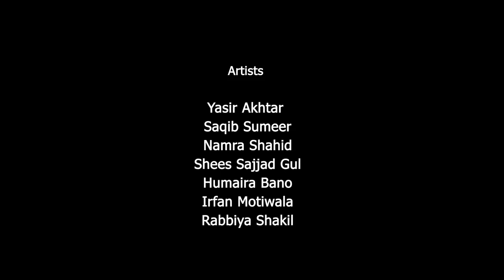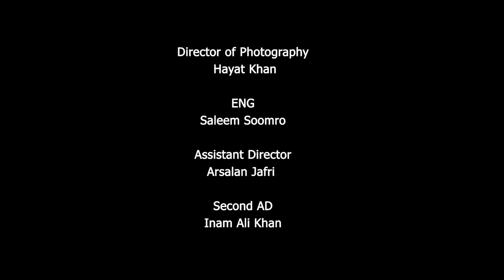Rung Dorangi title song "Rung" With Special Children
Melodies of Memories!

Yasir Akhtar and His Cast Team Bond with Special Children Through the Stirring Title Song 'Rung'

In the heartwarming music video for the title song 'Rung' from the movie 'Rung' Dorangi,' music artist Yasir Akhtar and his talented cast team showcase their passion for spreading joy and love to special children. The song's enchanting melodies echo the vibrant colors of life, symbolizing the power of diversity and inclusion.

As the video commences, Yasir Akhtar, alongside his cast team, embarks on a heart-touching journey to connect with special children and create beautiful memories together. Their genuine and heartfelt interactions demonstrate the importance of embracing and celebrating differences, highlighting that every individual deserves to be treated with love and respect.

The catchy beats and soothing vocals of the song 'Rung' perfectly complement the vibrant visuals, capturing the essence of happiness and togetherness. The music video serves as a reminder that despite the challenges special children might face, their spirits are resilient, and they deserve to experience the same joys and wonders of life as anyone else.

Through 'Rung' Dorangi,' Yasir Akhtar and his cast team have beautifully communicated the message of inclusivity, encouraging society to appreciate the unique abilities and strengths that special children possess. Their bond with these incredible individuals is a testament to the power of music, which has the ability to unite people from all walks of life.

'Rung' is not only a delightful melody but also a tribute to the strength and resilience of special children and an inspiration for everyone to embrace diversity and spread love. This heartwarming initiative, RungDorangi, is a shining example of how music can bridge gaps, heal hearts, and create lasting memories that touch the lives of all involved.

Credits: @yasirakhtar7323